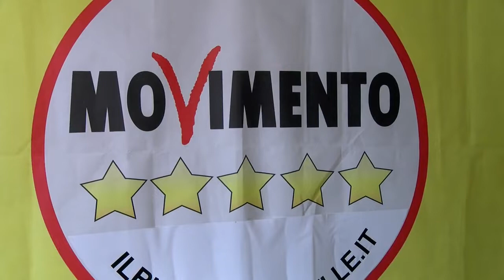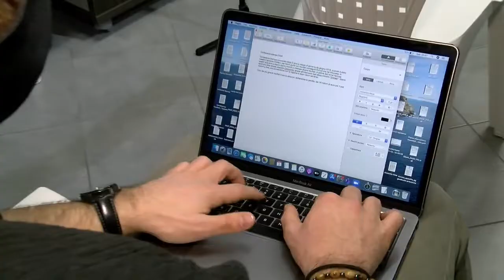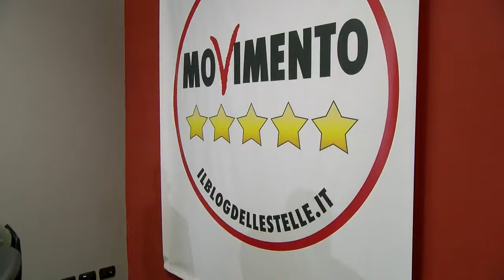Regionali, Tucci (M5S): "In arrivo 5 miliardi, elezioni più importanti della storia calabrese"